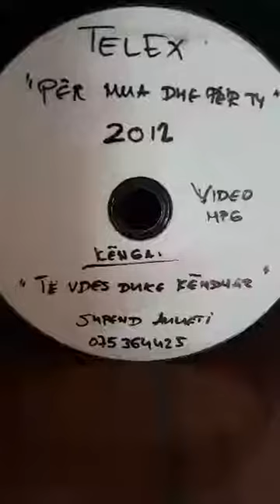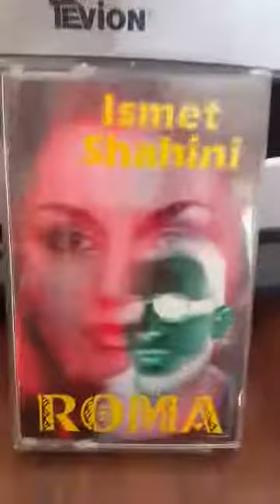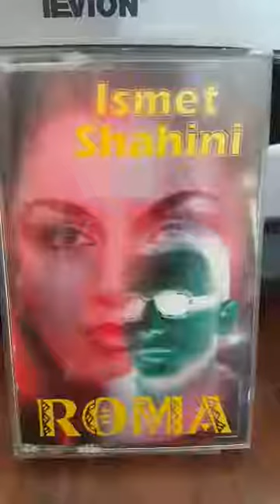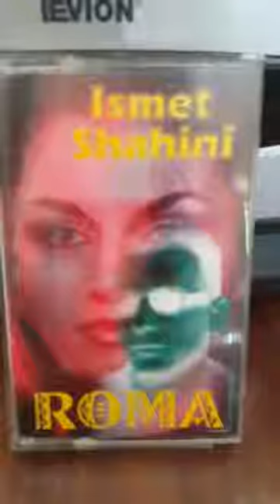Ismet Shaini - Locka (ROMA) [03'40]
Te drejten e postimit te kesaj kenge ia mora
Ismet Shainit, autorit te kesaj kenge, njekohesisht
Kitaristi i grupit legjendare nga Shkupi - Telex